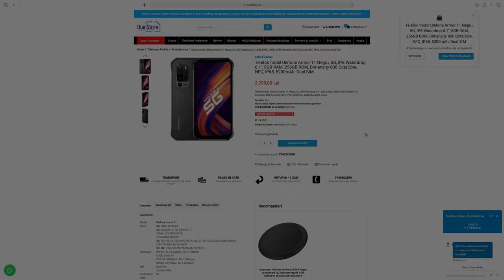Ulefone Armor 11 5G - Primul telefon rezistent din lume cu Night-Vision si camere de 48Mp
Telefon mobil Ulefone Armor 11 Negru, 5G, IPS Waterdrop 6.1", 8GB RAM, 256GB ROM, Dimensity 800 OctaCore, NFC, IP68, 5200mAh, Dual SIM